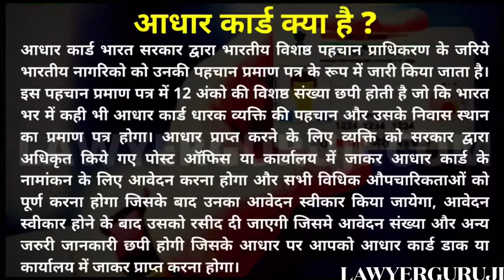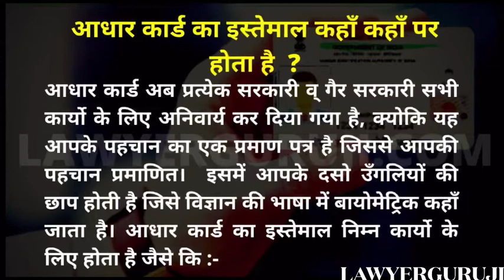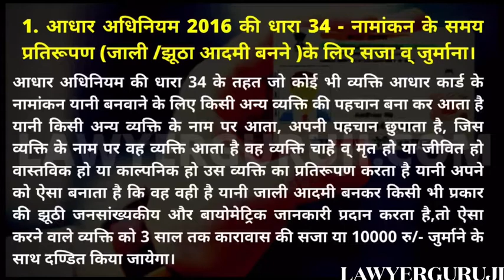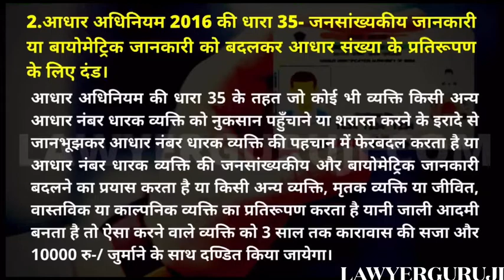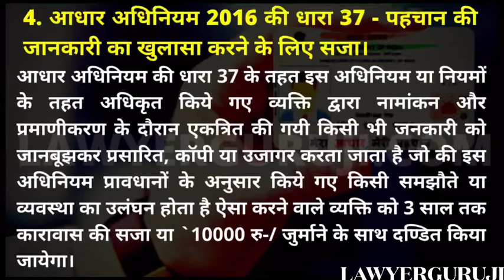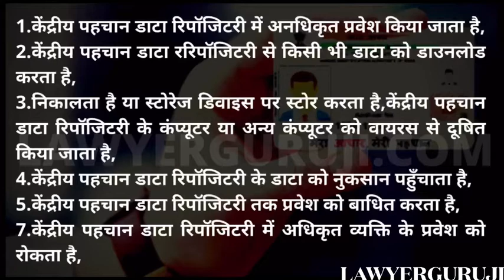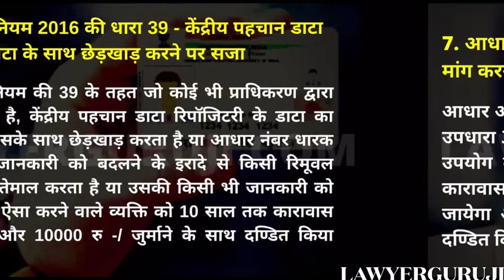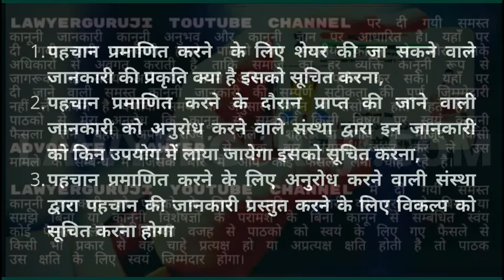Crime related to aadhar card in India in hindi|आधार कार्ड से सम्बंधित अपराध व् अपराध के लिए सजा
आज आप को इस विडियों मे "आधार कार्ड से सम्बंधित अपराध और इन अपराधों के लिए मिलने वाली सजा" के बारे में बताने जा रहा हु।
आधार कार्ड से सम्बंधित अपराध क्या है ?
आधार कार्ड से सबंधित होने वाले अपराधों के लिए कितने साल की सजा व् जुर्माने का प्रावधान है?
आधार कार्ड क्या है ?
आधार कार्ड का इस्तेमाल कहाँ कहाँ पर होता है  ?
 आधार कार्ड से सम्बंधित अपराध व् इन अपराध के लिए सजा का प्रावधान क्या है ?

आपके इन्ही सवालो के जवाब से पहले में आपको बता दू की आधार कार्ड क्या है और इसका इस्तेमाल कहाँ होता है ?